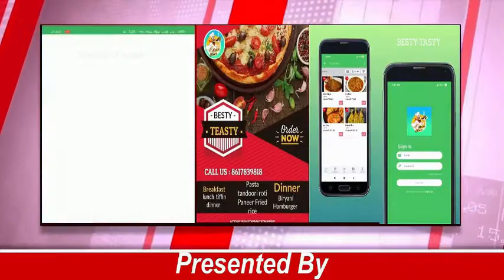প্রয়াত তৃনমূল কংগ্রেসের কমি'র বাড়িতে সমবেদনা জানালেন ইটাহারের বিধায়ক মোশারফ হোসেন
প্রয়াত তৃনমূল কংগ্রেসের কমি'র বাড়িতে সমবেদনা জানানোর পাশাপাশি আথি'ক সহযোগিতা করলেন ইটাহারের বিধায়ক মোশারফ হোসেন